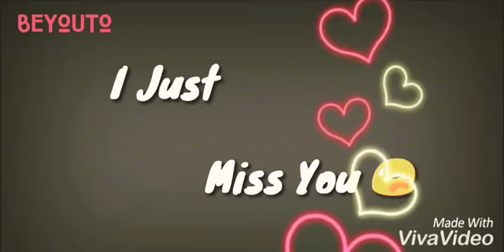Whatsapp status in hindi